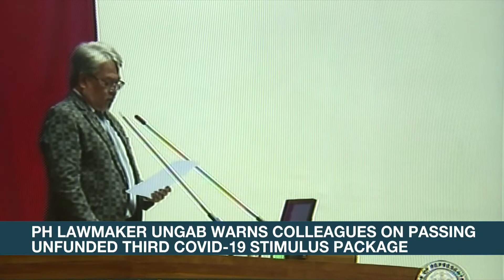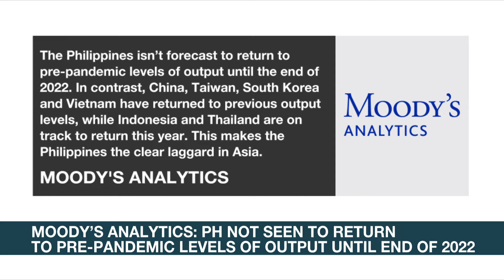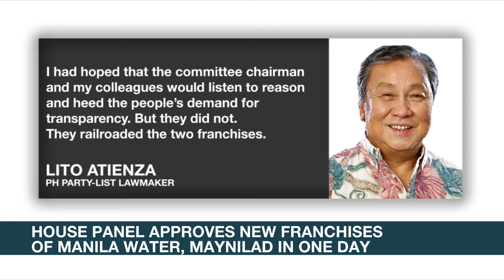PH lawmaker Ungab warns colleagues on passing unfunded third COVID-19 stimulus package | ANC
Rundown: A Philippine lawmaker warns his colleagues against passing an unfunded third COVID-19 stimulus package.